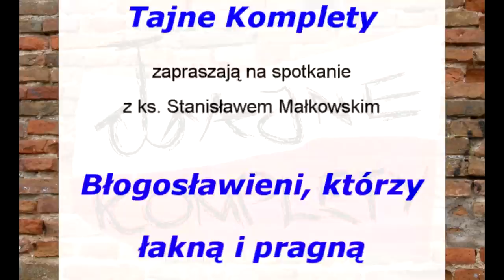ks. Stanisław Małkowski - Błogoslawieni, którzy łakną i pragną sprawiedliwości